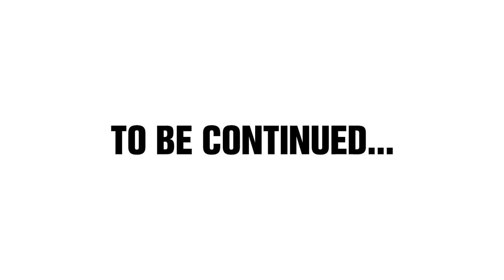Up Close and Personal with Henry Holland: Part 2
Good things come to those who wait – and my is this one worth the wait. When replaying it (the latest in our Up Close and Personal series) to Sophia in the office her cackles could possibly be heard from somewhere north of Manchester. AKA very far away. For good reason – this time, she gets up close and personal with Henry Holland in the back of a car as they travel together to his AW16 show. So close that the words (spoiler alert) “one in the poo, two in the goo, Sophia Neophitou” are uttered. Intrigued? Of course you bloody well are. And, as if to anticipate your undying lust for more – there’s another two parts to go after this. Basically a feature film. Yay. Click play to watch it now…